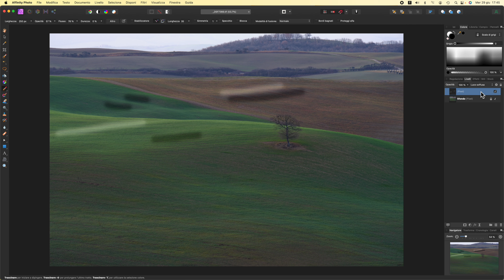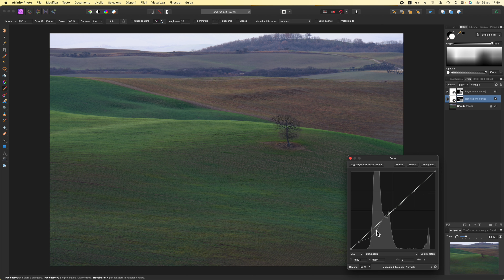Alcune semplici tecniche di Dodge & Burn con Affinity Photo [English subtitles]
Con il video di oggi vado a presentarvi alcuni dei possibili metodi, utilizzando Affinity Photo,  per districarsi con il Dodge & Burn. Sicuramente ce ne sono molti altri, magari, anzi sicuramente più efficaci e tecnicamente validi. Questi però sono quelli che utilizzo io di solito e, se riesco a padroneggiarli io, sicuramente puoi riuscirci chiunque.  Buona Visione!

Capitoli:

0:00 Introduzione
0:56 Metodo 1: strumenti pennello Scherma e brucia
4:30 Metodo 2: livello di pixel vuoto
5:56 Metodo 3: Curve
10:25 Conclusioni

Fotocamere:

Fujifilm X-H1
Fujifilm X-T20

Treppiede:

Manfrotto 055CXPRO3
Manfrotto BeFree
Testa Sirui K20X

Zaino:

Shimoda Explore 60
Manfrotto Offroad 20
Manfrotto BeFree Advanced

Sicurezza:

DeLorme Inreach SE
Piastrina Recco

Software:

Apple iMovie
VideoProc Vlogger
Capture One Express
Affinity Photo
Luminar AI
Luminar NEO
Aurora HDR